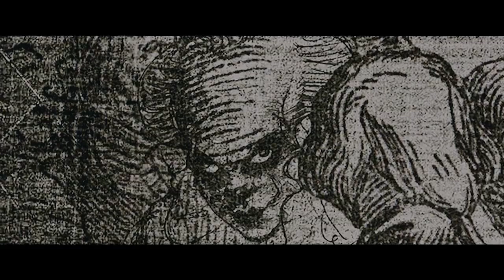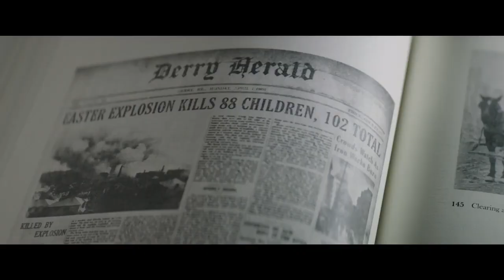SUPER IT (2017) SUPER 8 TRAILER BUT WITH PENNYWISE THE CLOWN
Stephen King's IT (2017) clown Pennywise is put in JJ Abrams's Super 8 (2011) in this parody trailer.

IT: Chapter 1 Official Trailer (2017) Super 8 Official Trailer (2011) IT & Super 8 Spoof, J.J. Abrams & Stephen King Horror Film HD